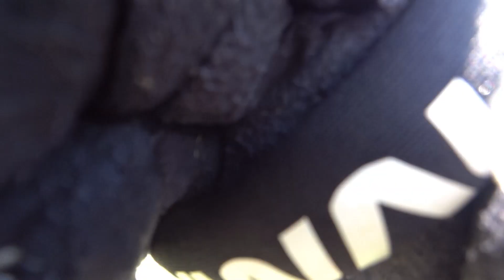Paragliding Macedonia 2022 - Coulisse